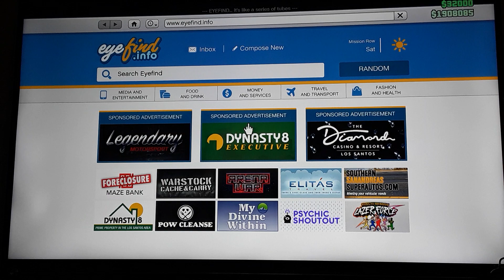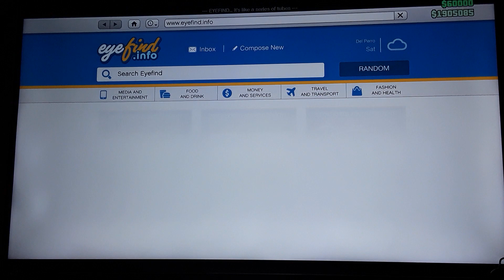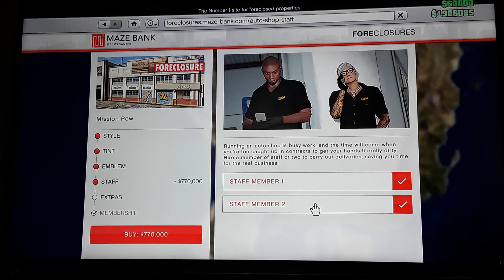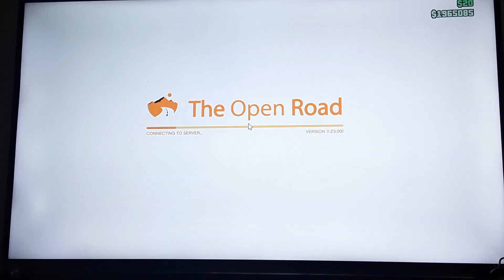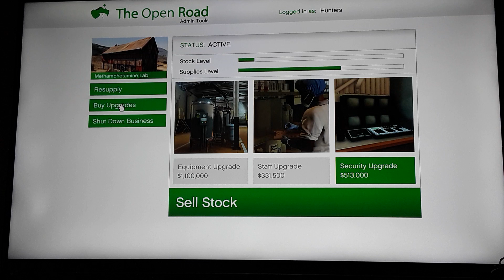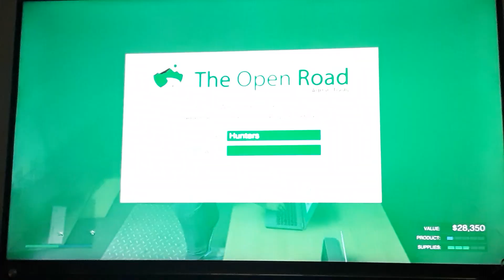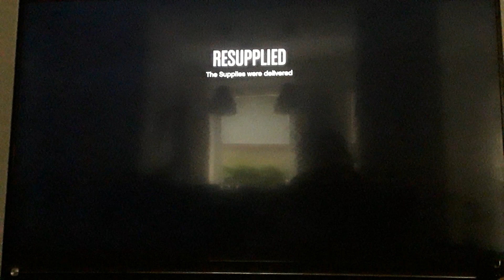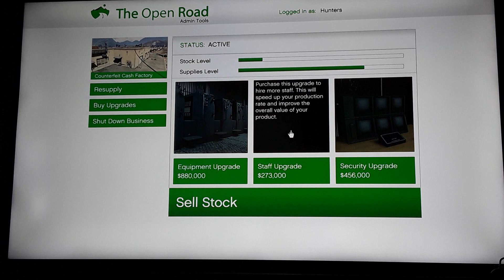GTA Online - Prodávání auta, dovoz supplies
Budu rád za jakýkoli support 🤙🏻👽